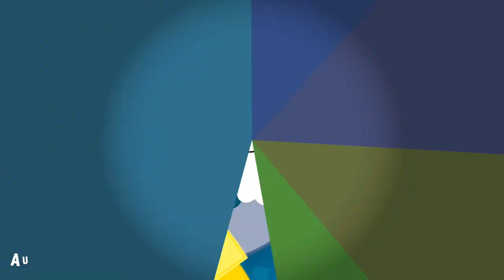Jeu de carré magique - Auzou - Lapouleapois.fr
Découvrez le jeu de carré magique de Auzou, un jeu de cartes de rapidité et d'astuce pour jouer de 2 à 4 joueurs à partir de 4 ans.

Un jeu pour s'initier au kem's dans un univers rempli de magique.

Pour gagner la partie, il faudra être le premier joueur à rassembler 4 cartes identiques. Chaque joueur peut échanger ses cartes avec celles retournées au centre du jeu. Mais attention, il faudra être rapide, car tous les joueurs jouent en même temps et pourront sans cesse changer leurs cartes.

Un jeu d'initiation au kem's avec une variante pour apprendre à jouer au kem's à 4 joueurs.